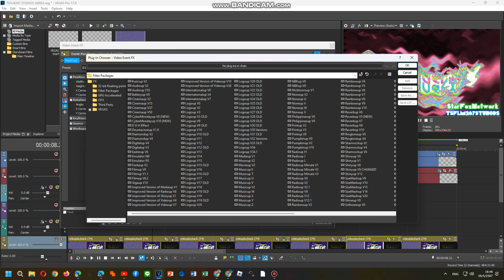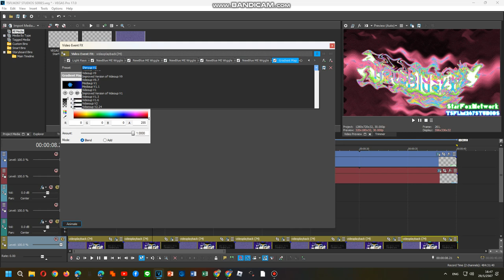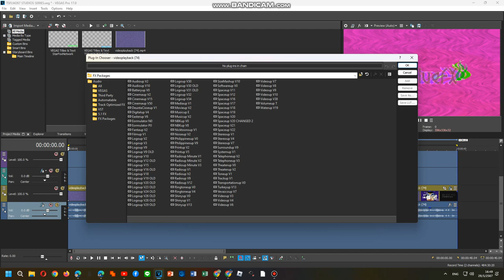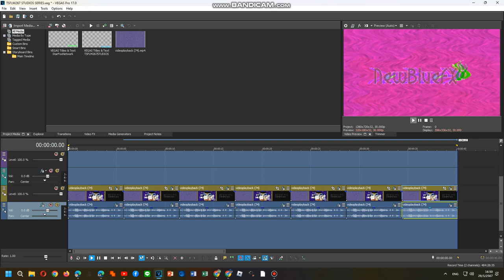How To Do Make Some Vocodexup D,E,F,W,X,Y,Z